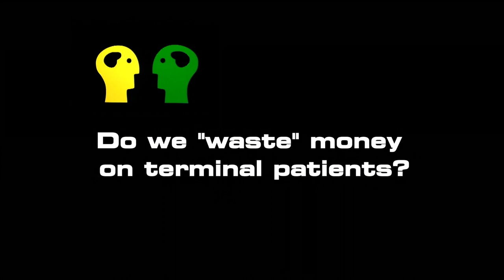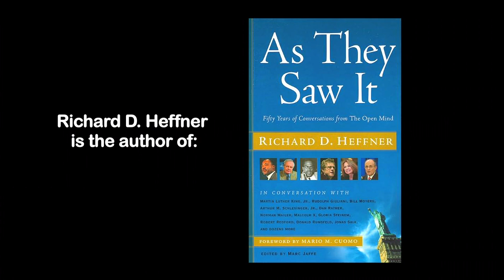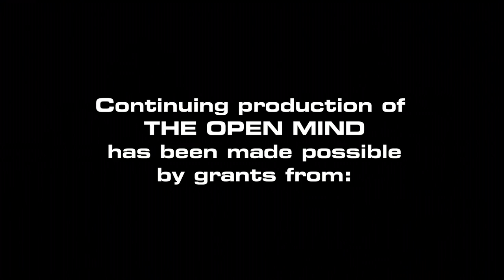The Open Mind: Do We ‘Waste’ Money on Terminal Patients?, Pt. 1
Director of the Center for Health Policy and Outcomes at Memorial Sloan-Kettering Cancer Center, Dr. Peter Bach analyzes the charge that  money is being wasted on terminally ill patients.

(Taped 1-19-12)